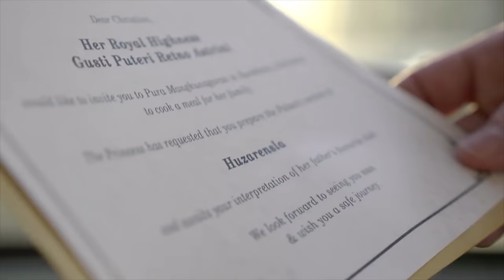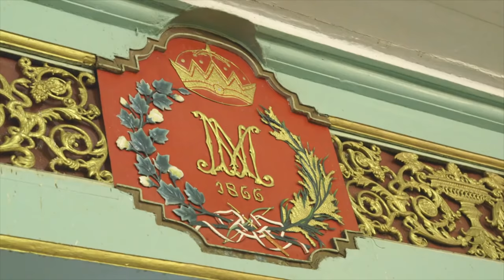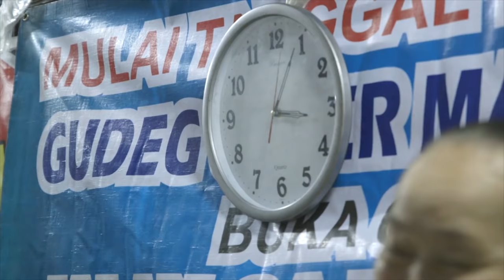A Salad For A Princess | Cooking for the Crown (Food History Documentary)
This week, Princess Astrini of Solo Indonesia invites Chef Christian Bauer to prepare one of her late father’s favourite dishes – the Huzarensla salad. It’s a dish that is so simple that it’s challenging – and Chris needs to do what he can to reinvent this classic recipe.